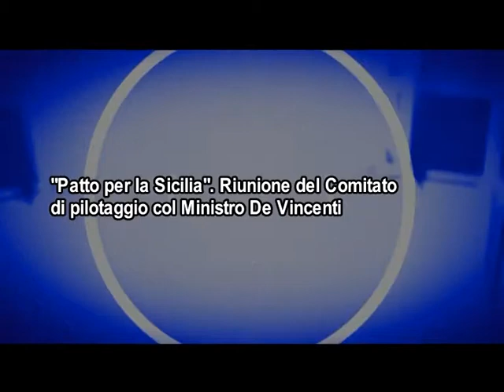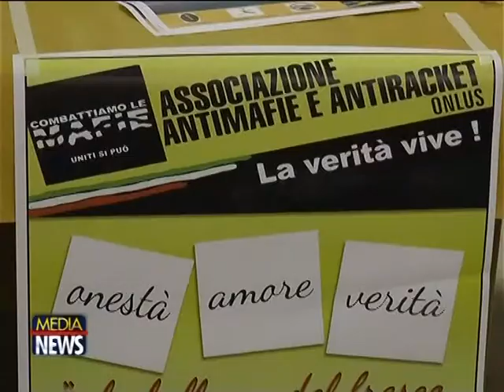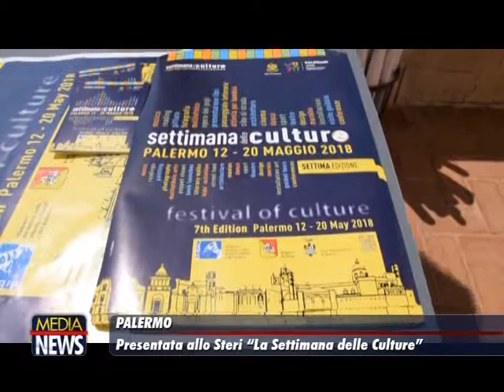Medianews 12/05/18 2a edizione